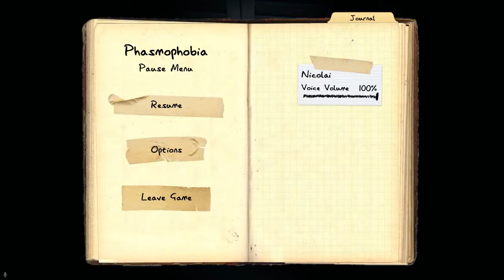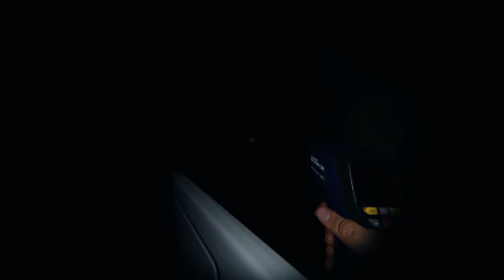how a world champion plays games...